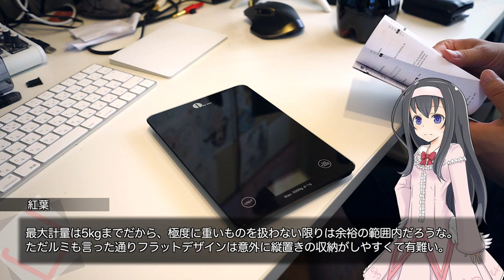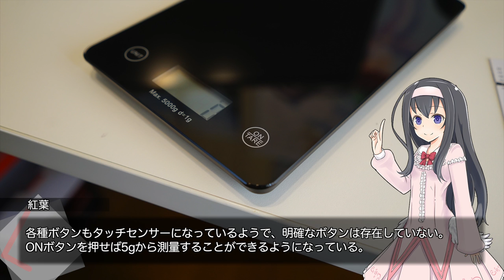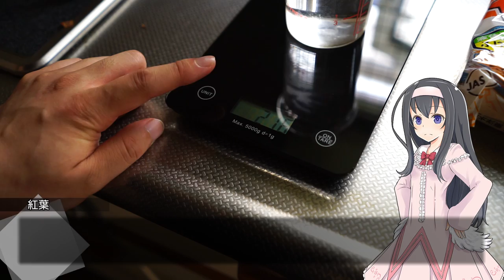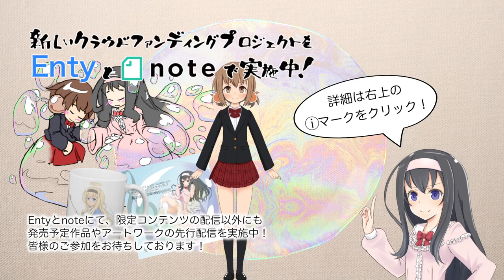【商品紹介】生活家電も販売していた1byoneのキッチンスケール！【smart_012】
( ﾟдﾟ)まじでこのメーカーの手の広さはすごいですね・・・（

●1byone タッチパネル式デジタルキッチンスケール

　Breakthrough_ace.輝鳴
●キャラクターデザイン・キービジュアル：
　そらのん
●ルミ・ミレーニア オリジナルキャラクターデザイン：
　なか